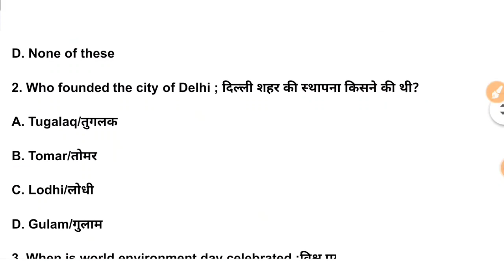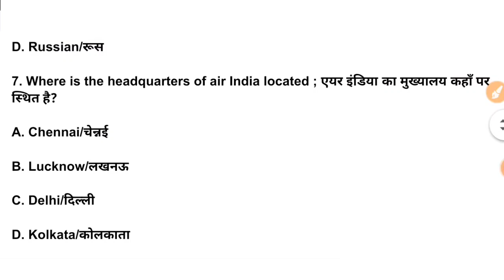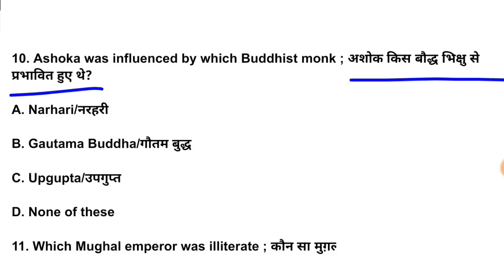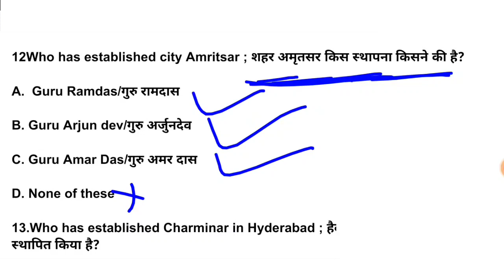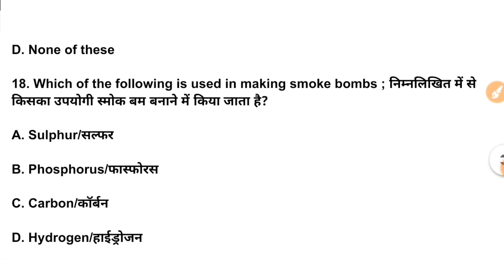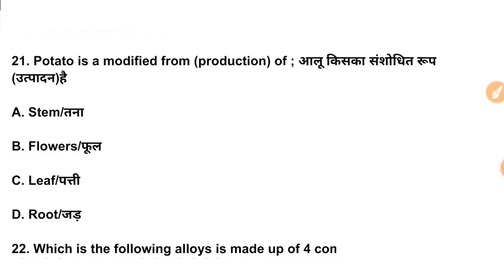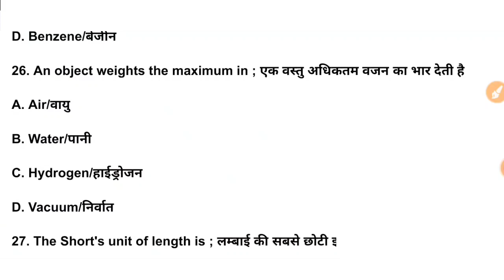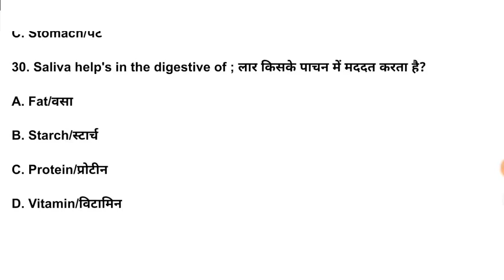13 Nov Army Pepar || Agniveer gd question paper || Army Gd question Pepar 2022 || Army Study || 29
13 Nov Army Pepar || Agniveer gd question paper || Army Gd question Pepar 2022 || Army Study  || 29